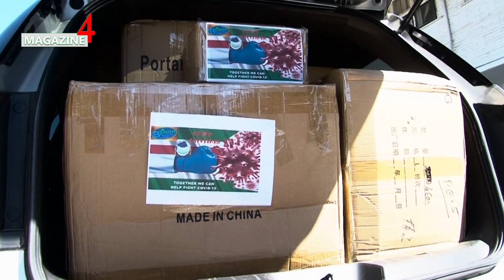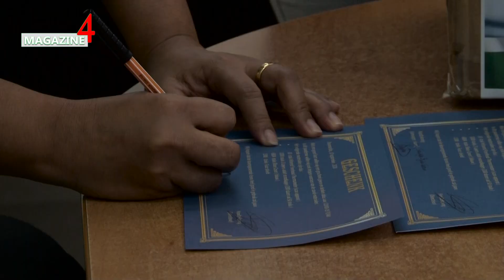B.Singh Trading doneert Covid-19 beschermingsartikelen aan BOG en firstlady - ABC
ABC Online Nieuws - 10 september 2020

B.Singh Trading doneert Covid-19 beschermingsartikelen aan BOG en firstlady

Het BOG heeft vandaaag een donatie ontvangen van het bedrijf B.Singh Trading. Het gaat om 10 thermometers, 1000 mondkapjes, 6804 schoenbeschermers en 1000 stuks gezichtsbeschermers.

Ditzelfde aantal artikelen zal ook gedoneerd worden aan de firstlady. Op deze manier wenst het bedrijf een bijdrage te leveren in het gevecht tegen Covid-19. Preetma Matabadal van B.Singh Trading deed de overhandiging en namens het BOG werd de geste in ontvangst genomen door Sharon Saridjan.